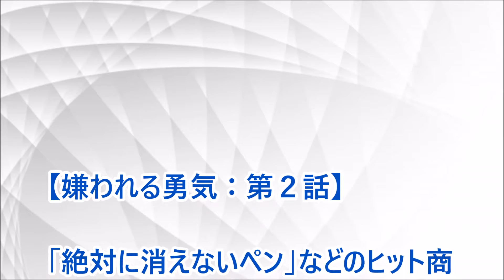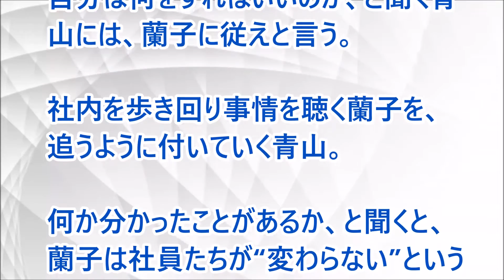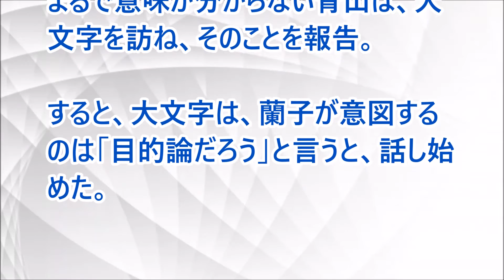ドラマ 嫌われる勇気 第２話あらすじ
香里奈さん主演の木曜ドラマ【嫌われる勇気】第２話は、2017年1月19日(木)よる10時スタート！
香里奈さん演じる主人公の蘭子は独身。彼氏なしの警視庁刑事部捜査一課8係の刑事。
若干32歳にして、難事件を次々と解決に導いてきた実績を持つ桜田門のエースで、組織になじまない一匹狼タイプ。

ドラマは、1話完結型のミステリー。
他人にどう思われているかがとても気になる“嫌われたくない男”で蘭子とバディーを組む青山年雄を、「NEWS」の加藤シゲアキさんが演じる。
また蘭子のことを理解できない青山に「アドラー心理学」の存在を教える“すべてを知る男”で、犯罪心理学を専門とする帝都大学文学部心理学科の教授・大文字哲人役で椎名桔平さんが出演する。

【※文字のスクロールスピードは動画右下の歯車マークの「速度」から変更できます。】

【キャスト】
香里奈
加藤シゲアキ（NEWS）
升 毅
戸次 重幸
丸山 智己
桜田 通
相楽 樹
岡崎 紗絵
正名 僕蔵
飯豊まりえ
寿大 聡
椎名 桔平

【関連動画】
香里奈の作戦はうまくゆくか？香里奈の主演ドラマは大丈夫か？【芸能うわさch】

香里奈　フジテレビで５年ぶり主演ドラマ「嫌われる勇気」　トレンドニューススクランブル